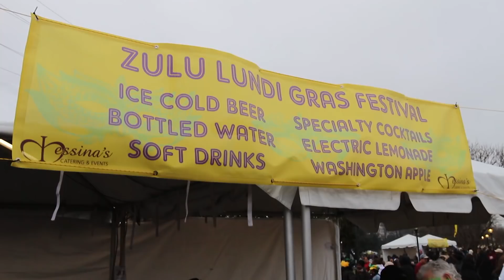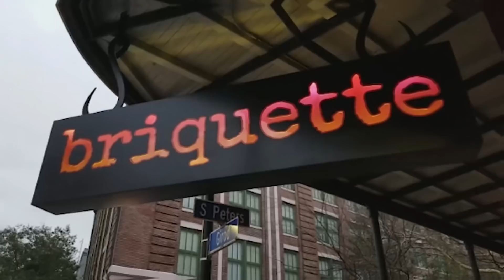How To Experience New Orleans Mardi Gras with Kids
Yes, you can do Mardi Gras in New Orleans with kids. Watch all the fun we got up to as a family during Mardi Gras including our tips on where to watch the parades and join in the fun. After taking our kids to Mardi Gras 2018, they can't wait to go again next year!

Blog post with more on Mardi Gras in New Orleans with kids